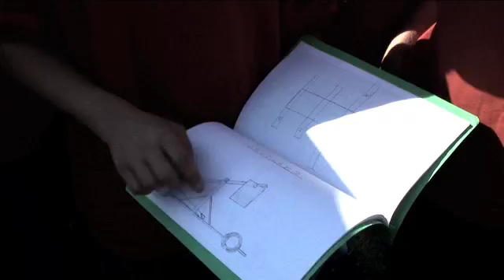Pumpkin Trebuchet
Hill Top Terror
The 30' tall student designed & built launching device.